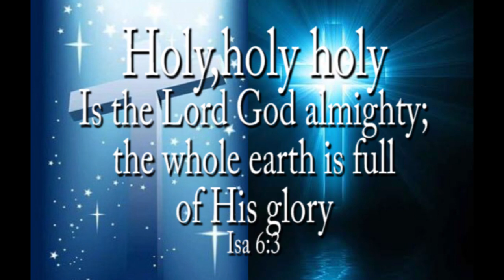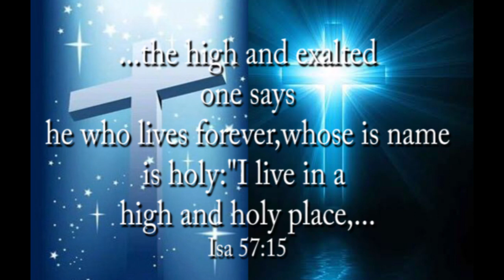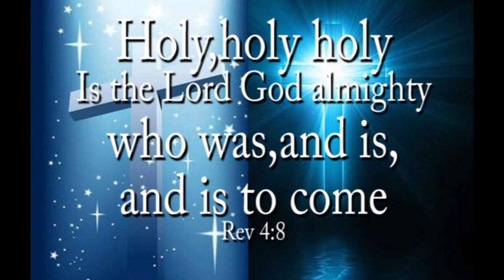Parisutha Devan neere || powerful cover song|| Prabhu- heavenlee Music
The only Holy God is Jesus. There is no one else. He is Holy holy holy...